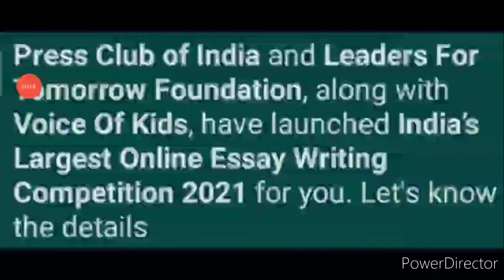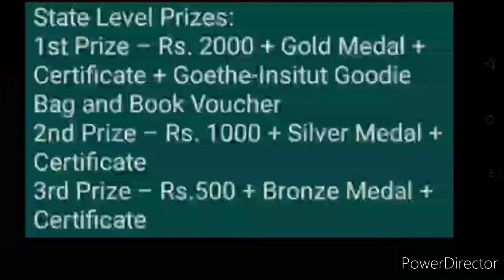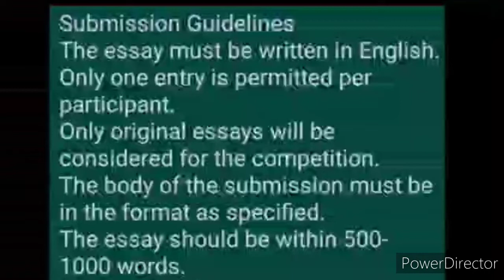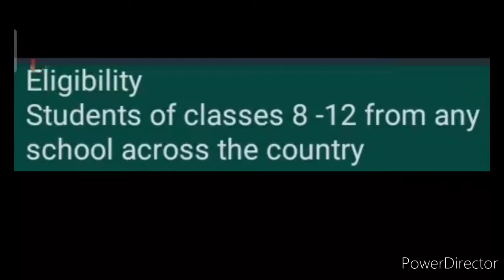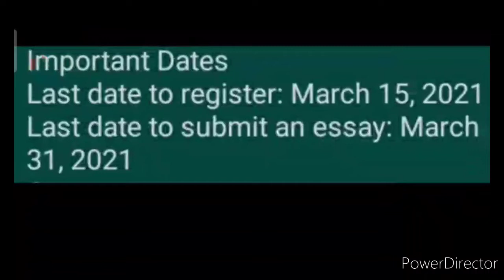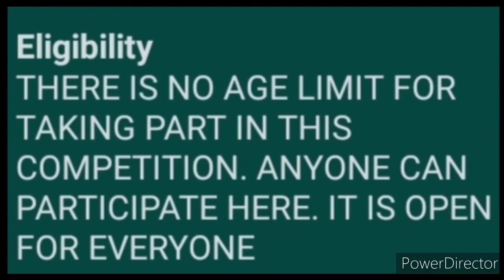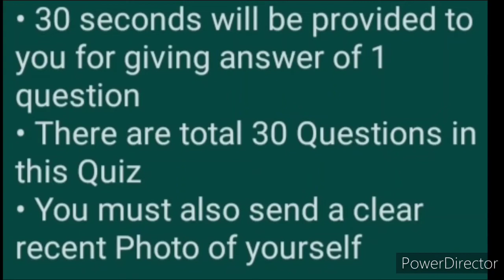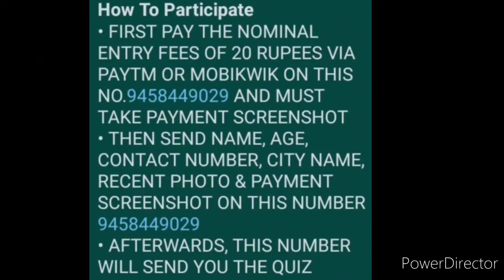Get Medals, Cash Money, Prizes, Scholarships & More - Online Competition Talks 2021 | Essay | Quiz